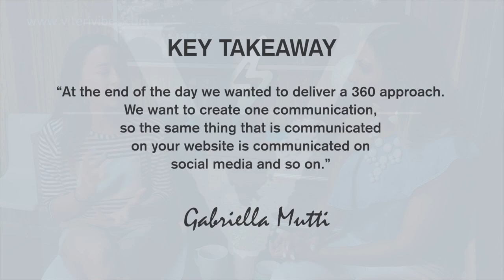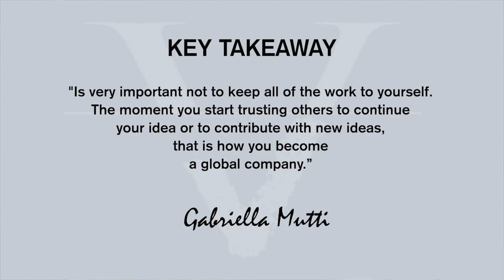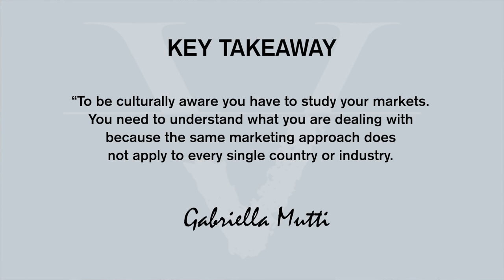MILLENNIAL ENTREPRENEUR | TIPS FOR SUCCESS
Ready to learn from an entrepreneur the best millennial tips for success?

Find out how to have the courage to follow your dreams by listening to Part 1 of 2 of this Entrepreneurial Vibe-brations interview with another successful entrepreneur.

✅⁣ What it means to carry the entrepreneurial DNA
✅⁣ The importance of partnering with someone that can help you expand within the areas where you don’t have the expertise and

✅⁣ Why trusting other people's ideas and work is instrumental for your business to grow

Did you enjoy this week’s Video/Podcast? It would mean so much to me if you let me know your thoughts on the comments below👇 Your feedback is what I use to help me create more content that adds value to YOU! 💛⁣

  → How to Become an Entrepreneur and Follow Your Dreams:
  → How to Start 2019 Right | Entrepreneurship Tips for Success:

I help Entrepreneurs DESIGN, CREATE & ACTIVATE their BRAND VIBE!

In this video Sandy Viteri with Viteri Vibes brings you another successful entrepreneur interview with entrepreneur tips for success and business tips for success. In this video Sandy Viteri interviews Gabi Mutti from Mind Miami who is a digital marketing, social media management, web development and content creation strategist. You will learn how to have the courage to follow your dreams as you are becoming an entrepreneur. Learn how to have the right entrepreneurial mindset as you learn with a story of a successful person on how to start a successful business from scratch. Learning how to start a company from scratch is the key to becoming an entrepreneur.